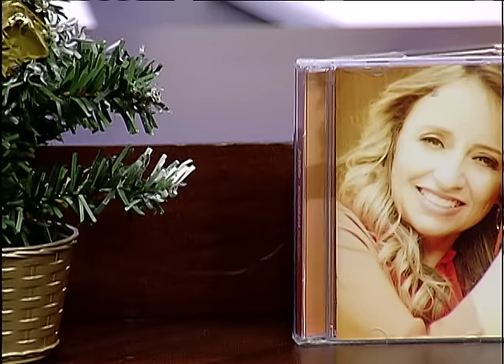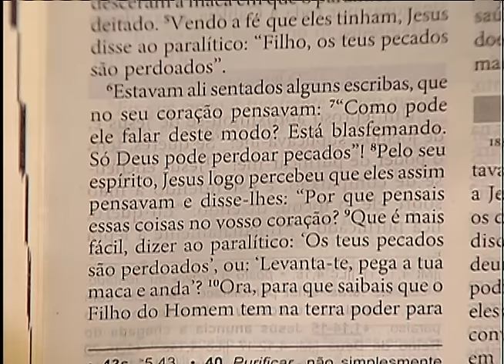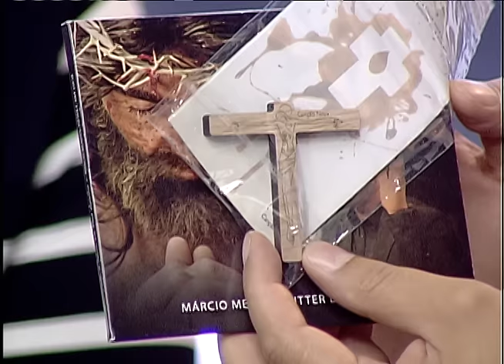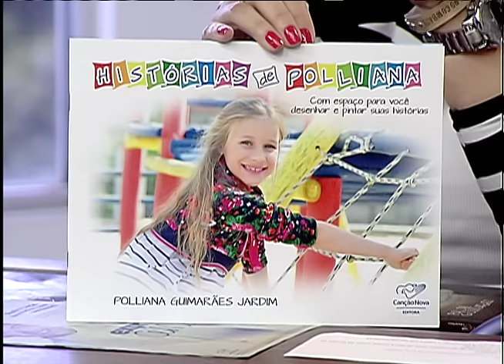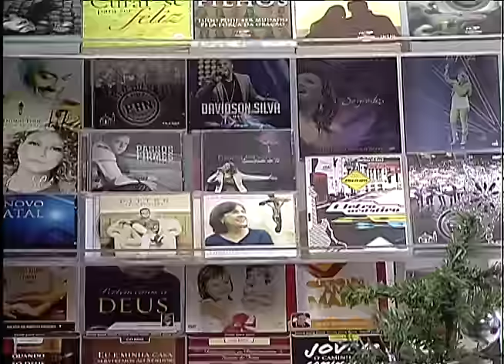Sorrindo Pra Vida - 30/11/16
Participação: Rogerinha / Paula Guimarães / Márcio Mendes